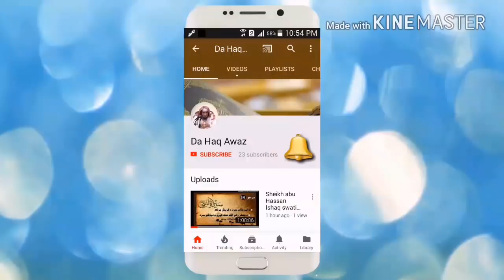Dora E tadabur Al Quran Dars 49 | دورہ تدبر القرآن - درس 49 | Sheikh Abo Hassan Swati | Da Haq Awaz